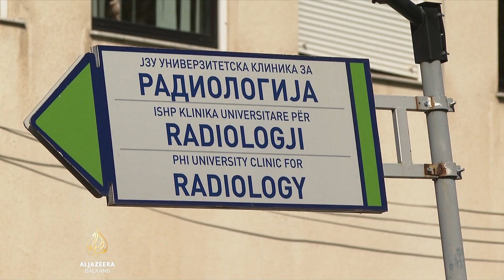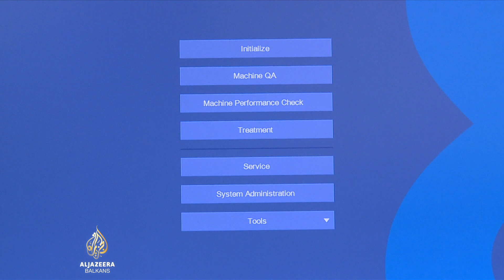Odlazak radiologa među najvećim problemima zdravstvenog sistema u S. Makedoniji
Odlazak radioloških tehnologa, odnosno inženjera medicinske radiologije, među najvećim je izazovima za makedonski zdravstveni sistem. Medicinari uključeni u liječenje malignih oboljenja strahuju kako ih tek čeka izazovan period zbog rasta broja pacijenata.